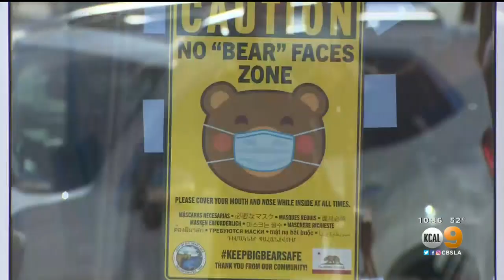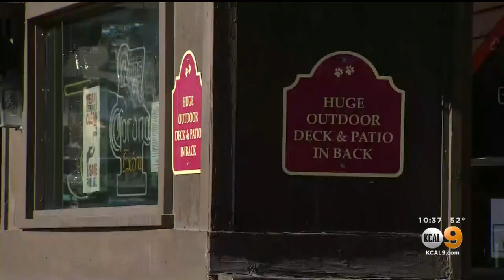Big Bear Still Open Despite State Stay-At-Home Orders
Popular ski and snowboard town, Big Bear Lake, was bustling with people eating on restaurant balconies Tuesday amid regional stay-at-home orders from Gov. Gavin Newsom.